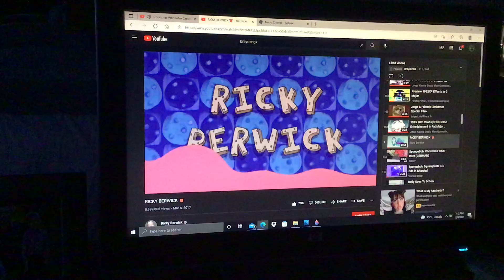Ricky Christmas who intro Spanish